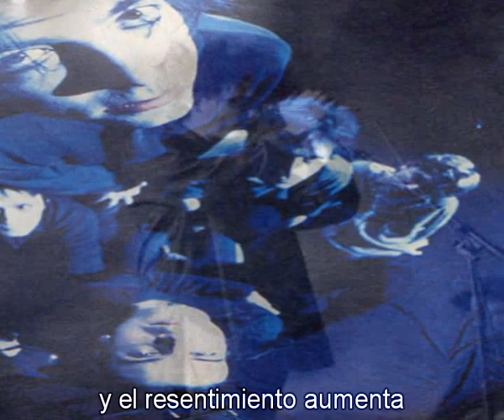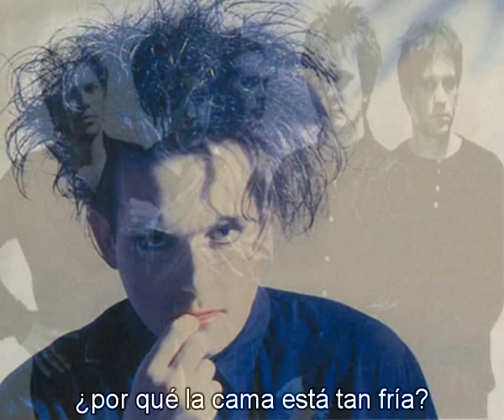the cure love will tear us apart cover joy division subtitulada